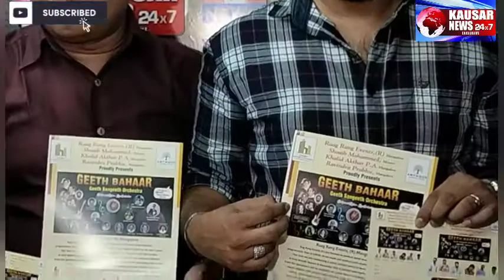Press Conference Related to Geeth Bahar at digital Media Association Office mysore